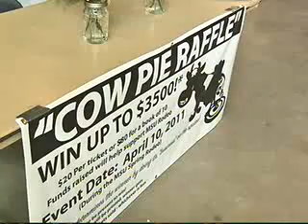MSU Spring Rodeo cow pie bingo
Betting on where a bull will 'go' is the idea behind cow pie bingo at the annual Montana State rodeo.